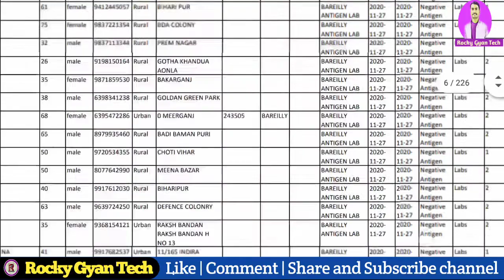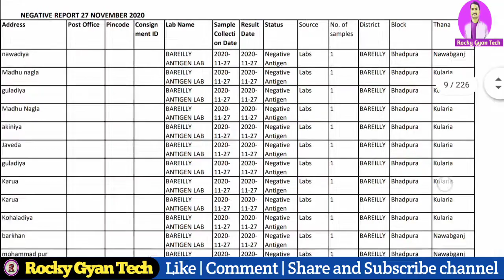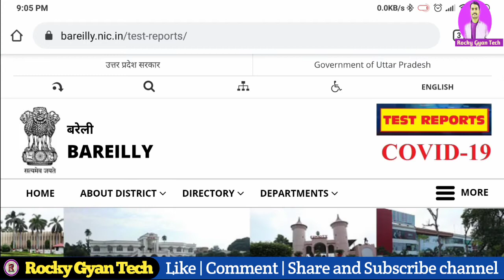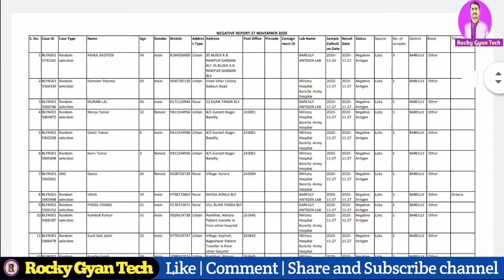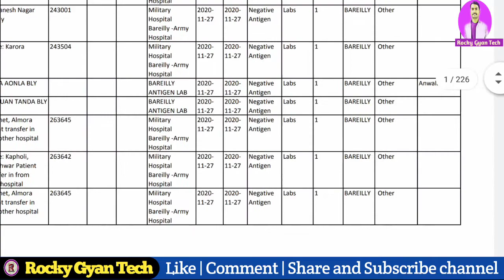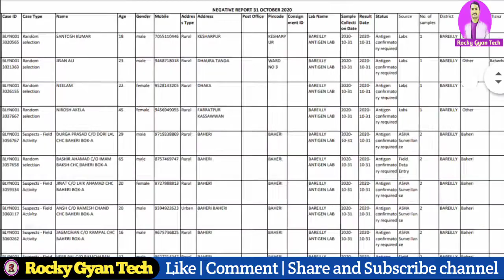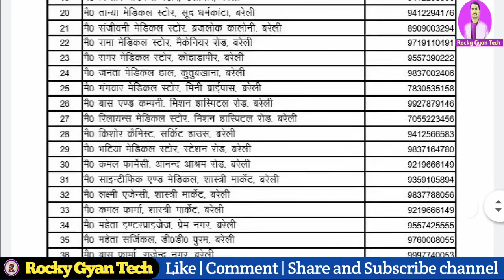How to check rt pcr report online Bareilly Uttar pradesh | Check Covid 19 test report online🔥rtpcr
How to check rt pcr report online Bareilly Uttar pradesh | Check Covid 19 test report online🔥rtpcr test

Hello Dosto,
About this video:- Doston es video mein covid-19 test result, RT PCR test report online apne mobile, laptop se kaise check Karenge esake bare me bataya gaya hai. Es video mein Uttar pradesh State ke bareilly District ke website par check karke dikhaya hu.

SOME STATE VIDEOS:-
How to check rt pcr report online Tamilnadu

HOW TO CHECK COVID TEST REPORT ONLINE FOR OTHERS STATE
For (Tiruchirapalli, Tamil Nadu)
For (Jharkhand, Dhanbad)
Dhanbad.nic.in
For (Haryana, Hisar)
Hisar.gov.in
For Haryana, Gurugram
onemapggm.gmda.gov.in
For (Odisha, Sambalpur)
Sambalpur.nic.in
For Rajasthan
Healthrajasthan.gov.in
health.rajasthan.gov.in/RTPCR
For Jagdalpur Chhattisgarh
gmcjagdalpur.ac.in
For Tamil Nadu Ariyalur
ariyalur.nic.in
Thanjavur, Tamil Nadu
Covidtmctnj.com
For Himanchal pradesh (Shimla)